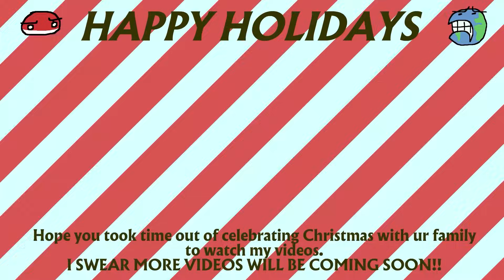Why Do Seasons Exist?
WOOHOO HE FINALLY UPLOADED, and my channel died... Merry Christmas to you all, and if you don't celebrate Christmas I hope you're doing well out there! Anyways the Rocky Planets finally speak!

"This channel is mainly inspired by the r/polandball subreddit and Solarballs."